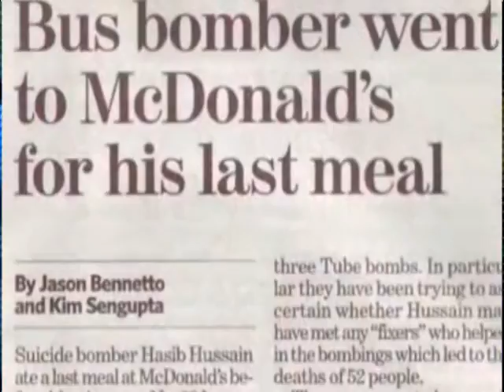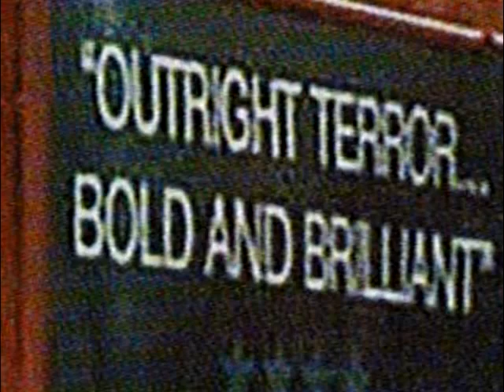7/7 Ripple Effect - Ch6P1 The Number 30 Bus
Regarding the 7/7/2005 terrorist attacks in London, let us look at the facts, and what we were told, and compare them. Then, using OckhamÆs Razor and common-sense, let us see what conclusions are to be drawn, so we can all understand what most likely really did happen that day
MuadÆDib - jforjustice.co.uk/77

A video the challenges the 7/7/2005 Official Report.

Kingstar Van - Explosive Experts
Israeli Companies: "Verint Systems", ICTS
Mock Exercise
Terror Games

False Flag
War on Terror
7/7 London Bombings
7-7 London Bombings
77 London Bombings